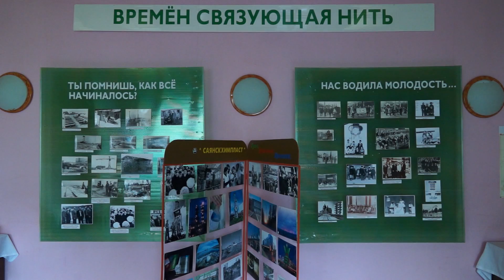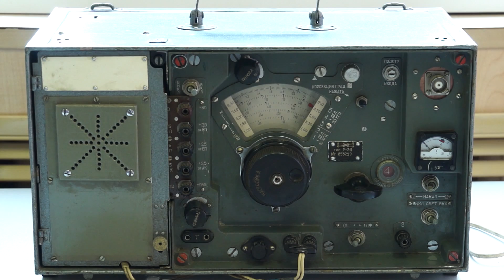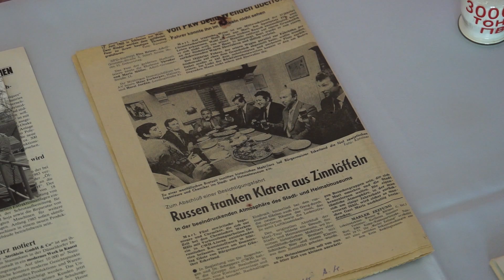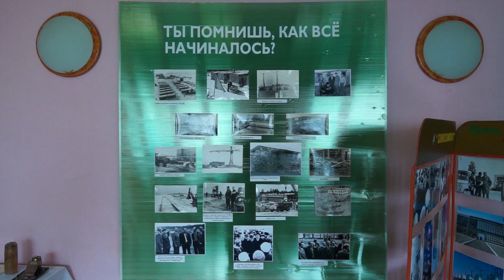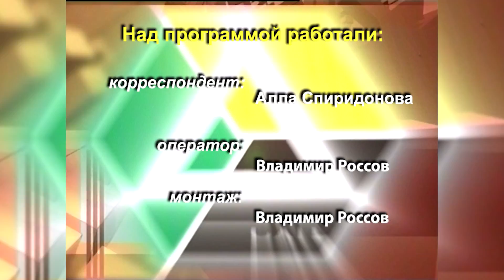Выставка «Времён связующая нить» в музее АО «Саянскхимпласт»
В музее градообразующего предприятия открылась новая экспозиция «Времён связующая нить», посвящённая истории, годам становления и перспективам развития АО «Саянкхимпласт».